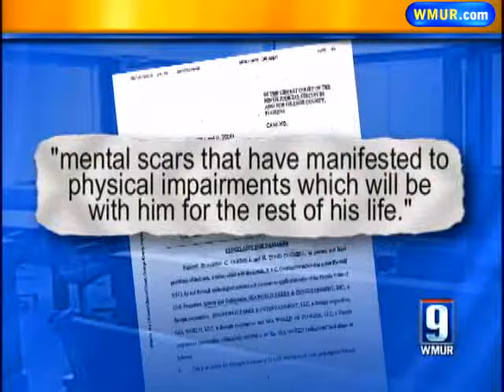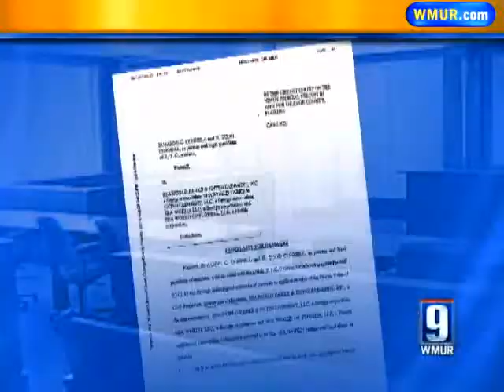Family Says Son Distressed By SeaWorld Death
A Somersworth family that witnessed a fatal whale attack at SeaWorld is suing the Florida theme park.